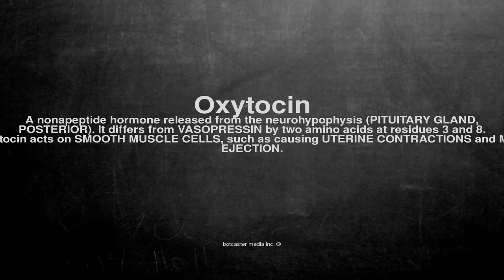Medical vocabulary: What does Oxytocin mean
What does Oxytocin mean in English?